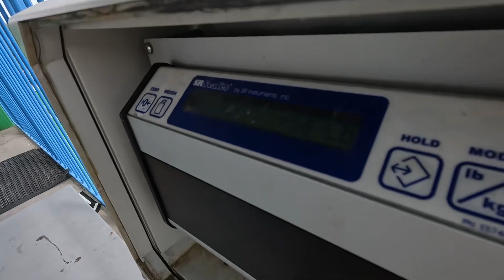Giant water slide at Hawaiian falls